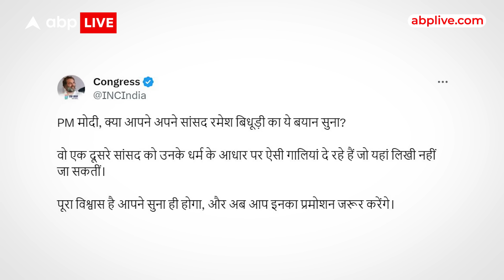Ramesh Bidhuri ने Danish Ali को कहा अपशब्द, हंसते रहे Harshvadhan और Ravishankar Prasad ?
News: जगह बदलने से आपका व्यवहार नहीं बदल जाता... पहले सुना था... आज उसका उदाहरण भी देख लिया... हमारे माननीय सम्मानीय सांसद महोदय... सदन में गाली गलौज करते सुने गए... दुख इस बात का है, अभी संसद नई-नई है... कुछ दिन तो पवित्र शब्दों का इस्तेमाल कर लेते... लेकिन भाजपा के सांसद रमेश बिधुड़ी से रहा नहीं गया... और वो सड़क छाप भाषा पर उतर गए... माननीय सांसद जी भाषण दे रहे थे... बीच में बसपा के एक सांसद ने टोक दिया... फिर क्या था... माननीय सांसद से जी बर्दाश्त नहीं हुआ... पवित्र संसद में अपवित्र शब्दों की बारिश कर दी... दुख इस बात का भी है कि जब रमेश बिधुड़ी ये इन प्यारे शब्दों का इस्तेमाल कर रहे थे... प्यारे समझ रहे होंगे... बगल में बैठे भाजपा के वरिष्ठ सम्मानित नेता हर्षवर्धन और रविशंकर प्रसाद मुस्कुरा रहे थे... कह लीजिए हंस रहे थे... तस्वीर देखकर तो यही लगता है...